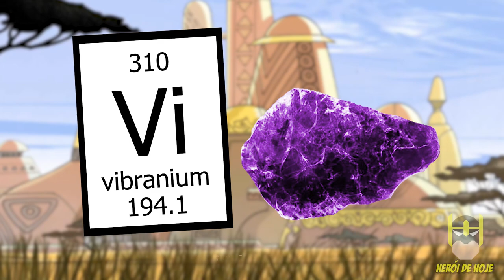ORIGEM DO SUPER-HERÓI: PANTERA NEGRA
Em seu novo vídeo, Jonathan Maia, o apresentador do canal, traz a origem de T'Challa, o superherói Pantera Negra.
Jonathan conta a história desde a primeira aparição do personagem até a versão dos tempos atuais, explicando como o jovem se tornou o Rei de Wakanda!